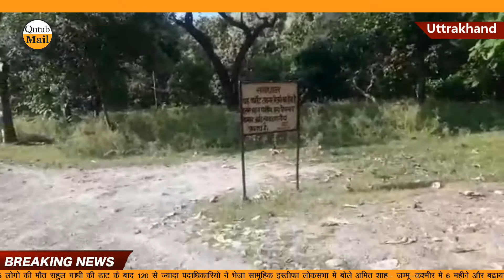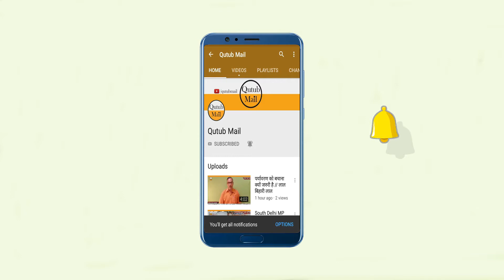Jim Courbet National Park जिम कॉर्बेट नेशनल पार्क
R.N.I No. :53530/91
 न्यूज़ चैनल के साथ " क़ुतुब   मेल " हिन्दी साप्ताहिक , हिन्दी भाषी पाठकों में व्यापक प्रसार के साथ दिल्ली से प्रकाशित हो रहा है। समाचार पत्र निष्पक्ष और स्वस्थ पत्रकारिता का सदैव समर्थक रहा है। यही कारण है कि दिल्ली समेत अन्य हिन्दी भाषी पाठकों के बीच अपनी विशेष पहचान रखता है।
समाचार पत्र कम समय में ही दिल्ली ,उ.प्र.,बिहार ,हरियाणा,उत्तराखंड और देश के हिन्दी भाषी क्षेत्र के बीच लोकप्रिय हुआ है। समाचार पत्र में लेख , समाचार,ज्वलंत समस्याओं ,खेल,विज्ञानं,राजनीतिक समाचार, सामाजिक तथा कला,सांस्कृतिक विषयों पर प्रकाशित हो रहा है।